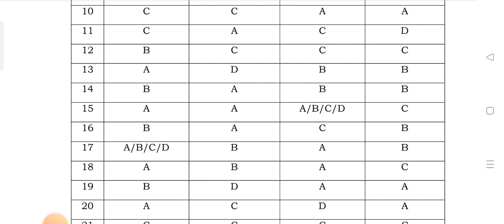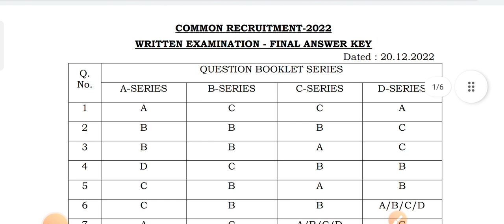Pc Exam Final Answer Key Released 💥 | TNUSRB | Ra-Futures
We provide training for police exams free of cost to all. Absolutely free for everyone from rural students. We provide free training for other competitive exams. We offer training writing test, physical test, interview all for police exam.

Thanks,
                  - Ra-Futures

By,
 Ra-Futures Arivarasan